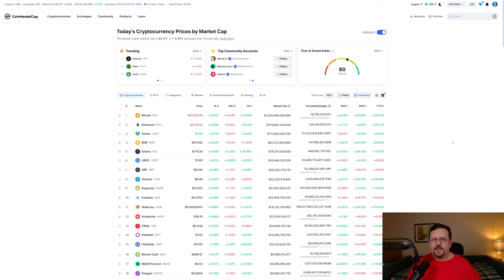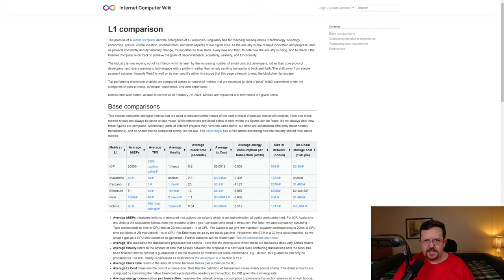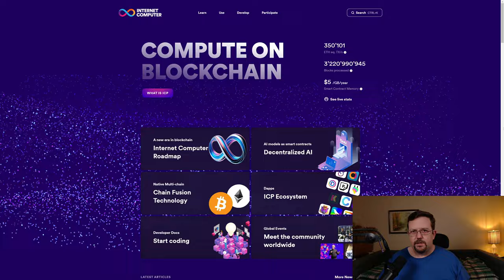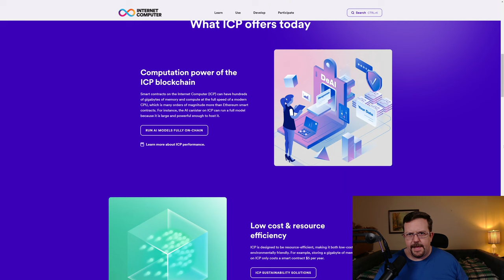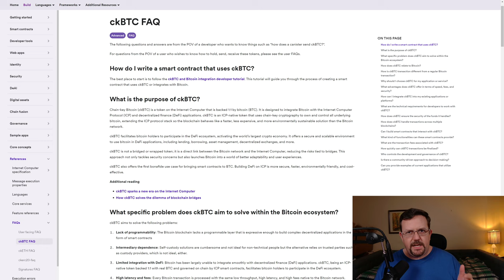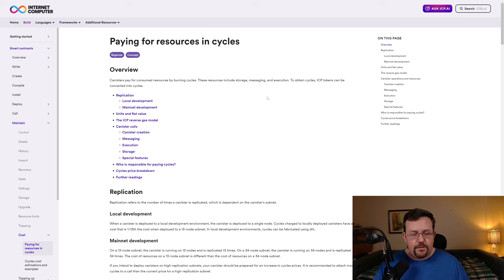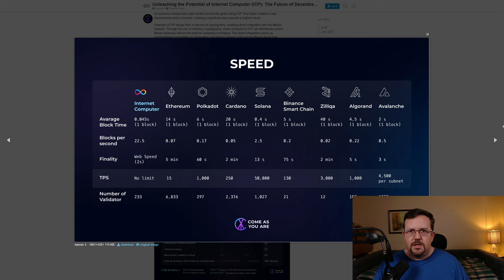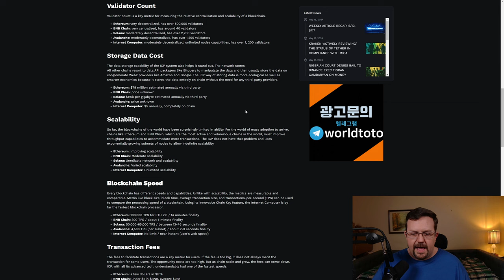Internet Computer $ICP vs Ethereum $ETH